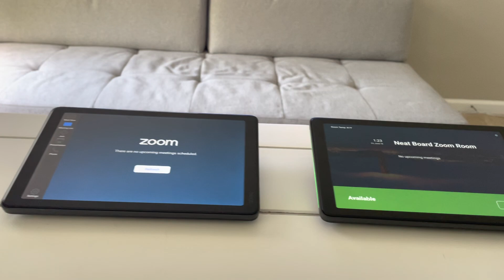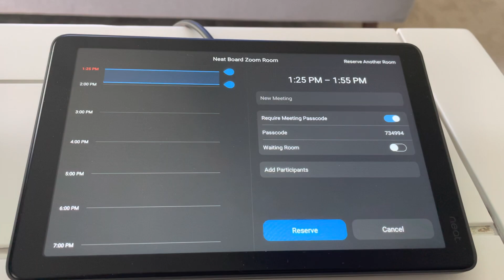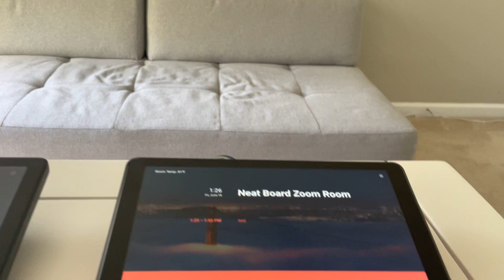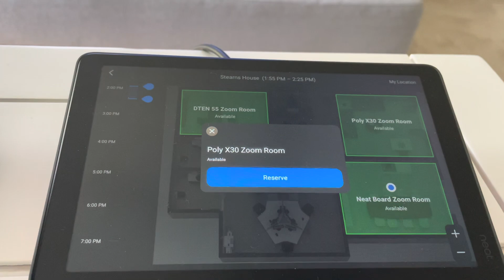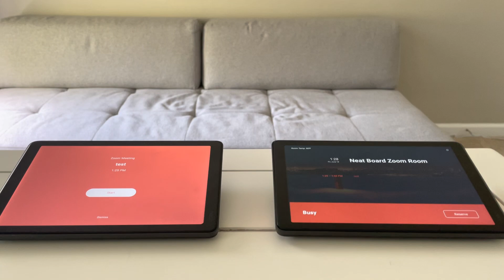Zoom Room Scheduling Display Demo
This is a demonstration of the Zoom Room Scheduling Display experience of identifying available conference rooms, reserving them, starting the meeting on Zoom Room Controller, and even using the scheduling display to locate other available rooms and reserving them.  This video features the Neat Board (Zoom Rooms), and two Neat Pads for Zoom Room Controller and the Zoom Room Scheduling Display